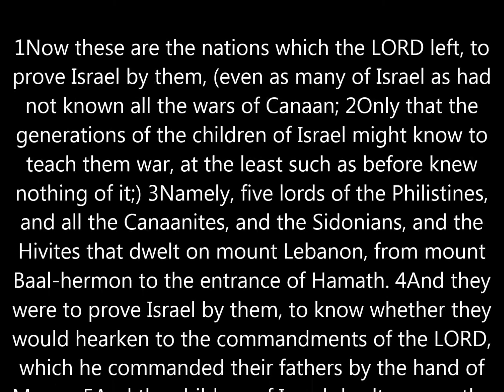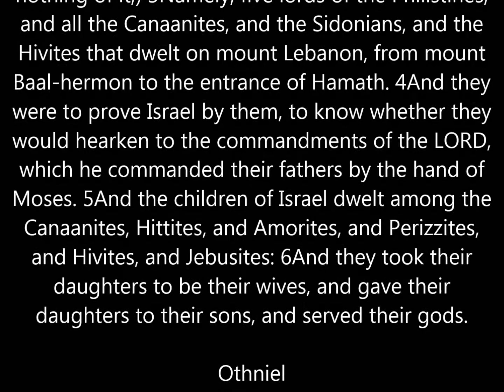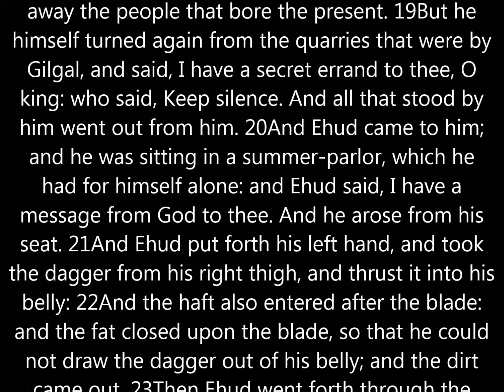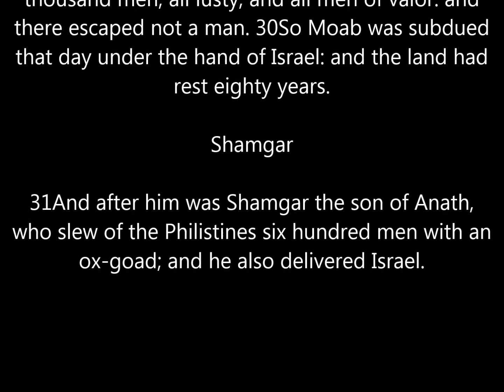Karel Martinek - The Organ Bible / Part 213 - Judges 3